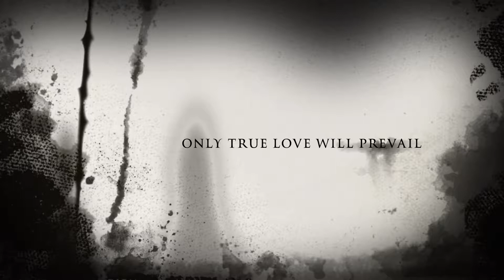Saturday The 14th: A Love Story (Trailer 2)